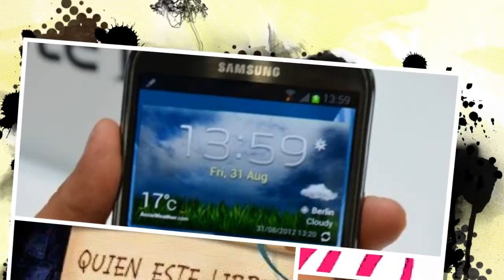EMPERADOR ALGARINADAL ARRASANDO SIEMPRE